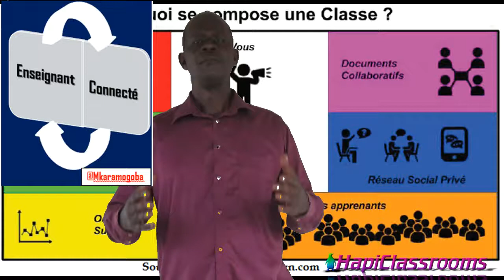HapiClassrooms un espace de l'enseignant connecté.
Voulez-vous apprendre de façon pratique, avec votre ordinateur, tablette ou téléphone
connecté, les logiciels et applications les plus utilisés en Education ? Ce n’est pas tard ! Préinscrivez-
vous à HapiClassrooms qui vous accompagnera tout au long de votre initiation
numérique.
En termes de
 Savoir :
 Identifier le matériel informatique
 Identifier un logiciel
 Identifier une application
 savoir-faire :
moyennes avec un tableur, réaliser un document, des graphiques, cartes heuristiques et
montage vidéos, conduire un projet éducatif ou d’établissement, faire des recherches fiables,
des présentations efficaces, contrôler votre boîte électronique, participer à une
visioconférence, planifier vos réunions et votre budget, coder en informatique
(HTML5/CSS3 ; PHP&MYSQL …).
Nos cours s’articulent autour de l’initiation numérique et de la gestion de projet et les
parcours pédagogiques se déclinent en modules et chapitres sur différents supports (texte,
image, son, vidéo…)